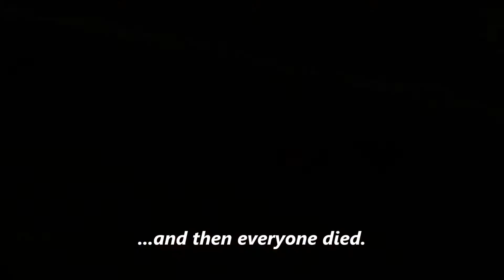CIRTW 141 - Freidum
TALK TO YOUR DOCTOR ABOUT HITTING THE WALL TODAY.